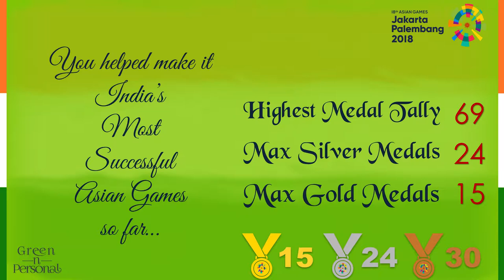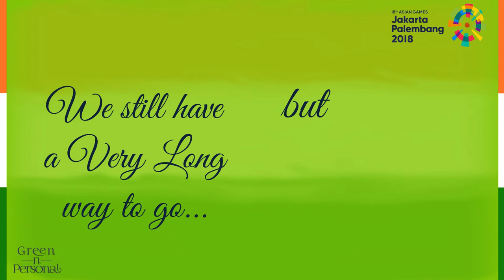Congratulations Muskan Kirar: Asian Games 2018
Asian Games 2018 were India's best performance so far (15 Gold, 24 Silver, 30 Bronze, Total 69). Congratulations Muskan Kirar: Asian Games 2018 won the following:
Archery : Compound Women's Team (Silver)